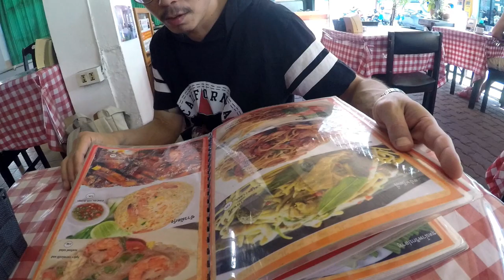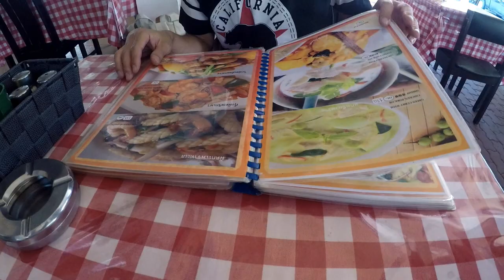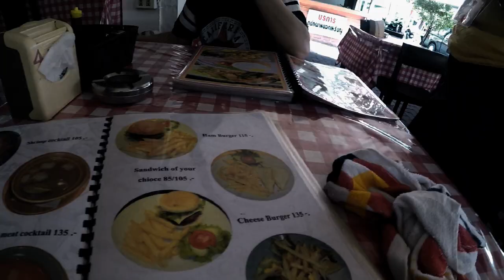【タイ・パタヤ】スタッフの愛想が良くて素敵すぎるレストラン！LKメトロ近くのDragon☆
パタヤのLKメトロ近くのソイダイアナ沿いにあるおすすめレストランDragon Steakhouseの紹介です！約一年前くらいに食べた料理が食べたくて行って来ました！！
記憶を辿り頼んだのてわすが、一年前に食べたのとは違う料理が出てきましたw
楽しみにしてたのですが、仕方ありません！！そこはマイペンライで555
スタッフのメェーさんがとても愛想が良くて、優しくてお腹も心も癒されます！！
パタヤに行かれた際は是非Dragonに行ってみて下さい！！
関連動画タイトル  ซับไทย【タイ観光】タイ人が選んだパタヤのおすすめレストラン【お洒落なタイ料理】
関連動画タイトル  パタヤのセイラーバー・レストランは激安で美味しい
関連動画タイトル  タイ・パタヤにある洋食屋が350円でボリュームがあって凄かった！
関連動画タイトル  実際どうなの？パタヤで人気のレストラン定番！激安！ステーキ！
関連動画タイトル  パタヤの安くて美味しいレストラン1品100B以下
おすすめ動画タイトル  タイ・バンコクで噂のマッチョだらけのシーフードレストランが凄すぎたw
関連動画タイトル  【旅動画】タイのパタヤでマッサージ@シーフードを食べた結果…
関連動画タイトル  210円！タイ・パタヤにある激安ステーキの店がコスパ最強だった！
関連動画タイトル  欧米人に大人気のコスパ最強ステーキ屋を紹介！【タイ・パタヤ】Sailor Bar & Restaurant  แนะนําร้านสเต็กที่ชื่อดังที่ชาวต่างชาติชอบทาน!